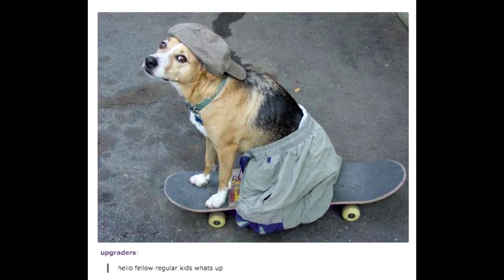A day of CSGO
Numba 2 cause the first one didn't render the right part